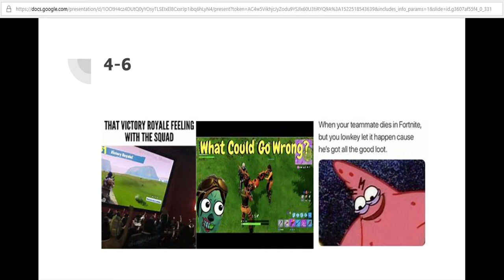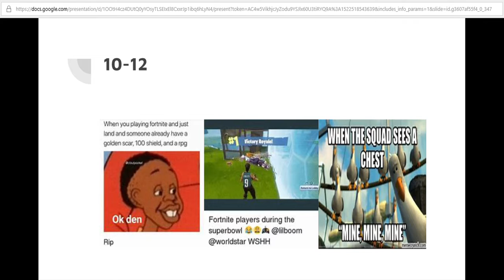FUNNY FORTNITE MEMES!!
SORRY FOR THE LACK OF VIDEOS BUT NOW I CAN MAKE SOME MORE CUZ I HAVE MORE TIME!!